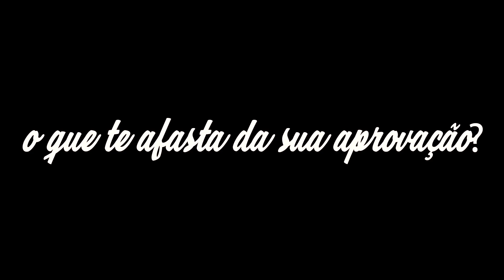10 Passos Para Ser Aprovado Em Concurso Público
Separei 10 dicas para ser aprovado em concursos público. São dicas que me ajudaram em minhas três aprovações e que eu considero vitais para obter um bom desempenho em provas.
Acima de tudo é a minha experiência como estudante e espero que possa ajudar outras pessoas.

➔ Compre com desconto na Amazon e ajude a manter o canal

Aqui você vai encontrar vídeos sobre preparação para concursos públicos, técnicas de estudo, motivação, hábitos e produtividade. Tudo feito de concurseiro para concurseiro.